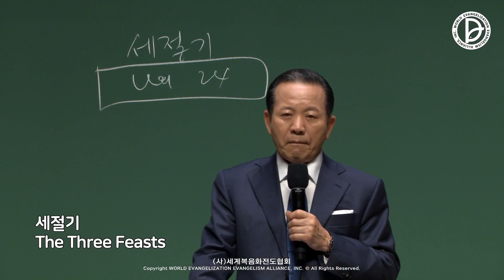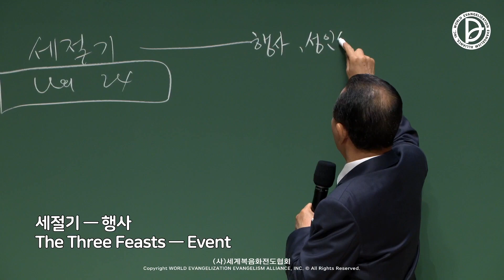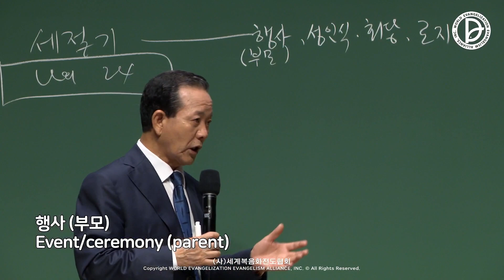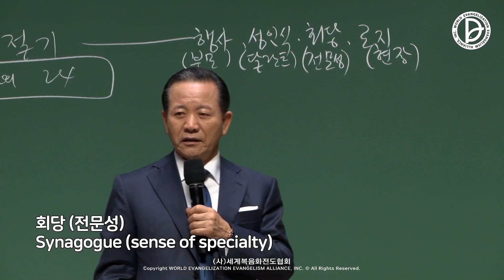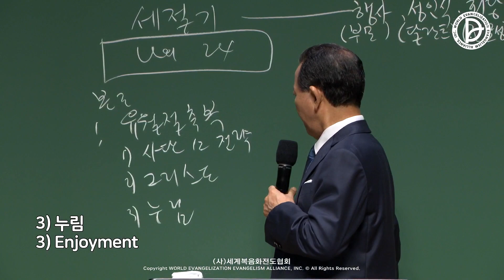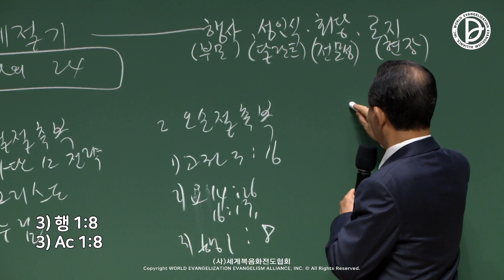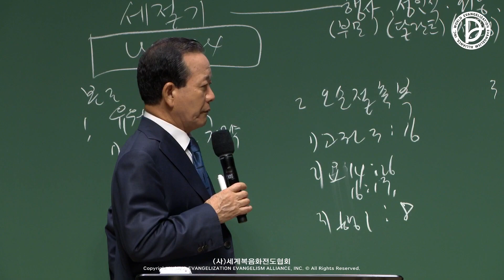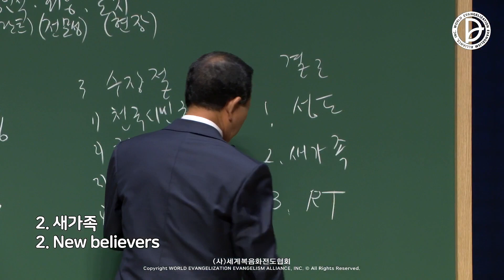2022.07.10. 구역공과 28주차 「세 절기의 비밀과 나의 24」 (출 23:14-19)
구역공과 - 세 절기의 비밀과 나의 24 (출 23:14-19)

14   너는 매년 세 번 내게 절기를 지킬지니라
15   너는 무교병의 절기를 지키라 내가 네게 명령한 대로 아빕월의 정한 때에 이레 동안 무교병을 먹을지니 이는 그 달에 네가 애굽에서 나왔음이라 빈 손으로 내 앞에 나오지 말지니라
16   맥추절을 지키라 이는 네가 수고하여 밭에 뿌린 것의 첫 열매를 거둠이니라 수장절을 지키라 이는 네가 수고하여 이룬 것을 연말에 밭에서부터 거두어 저장함이니라
17   네 모든 남자는 매년 세 번씩 주 여호와께 보일지니라
18   너는 네 제물의 피를 유교병과 함께 드리지 말며 내 절기 제물의 기름을 아침까지 남겨두지 말지니라
19   네 토지에서 처음 거둔 열매의 가장 좋은 것을 가져다가 너의 하나님 여호와의 전에 드릴지니라 너는 염소 새끼를 그 어미의 젖으로 삶지 말지니라